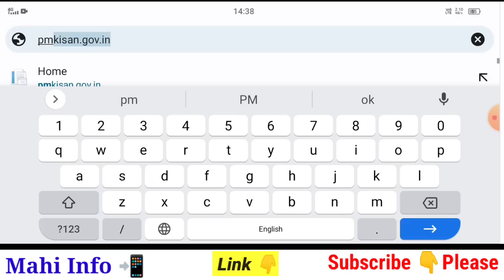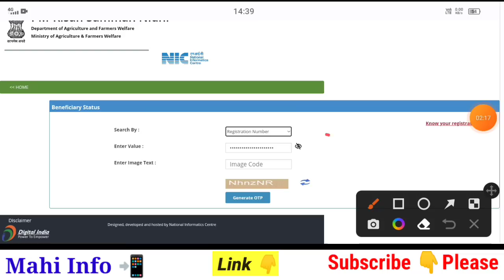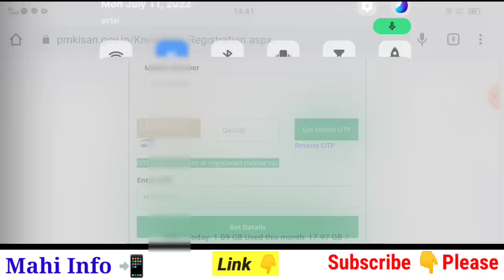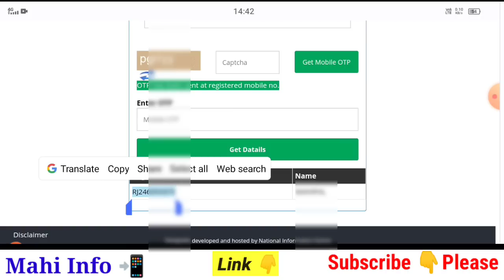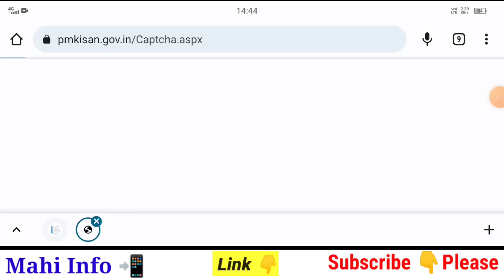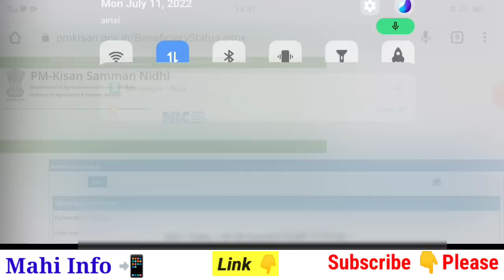How To Check PM Kisan Yojana Beneficiary Status || pm kisan samman nidhi yojana status || Earn money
pm kisan yojana new update || pm kisan status || pm kisan yojana status check kaise kare ||

sarkari yojna,
pm kisan yojana